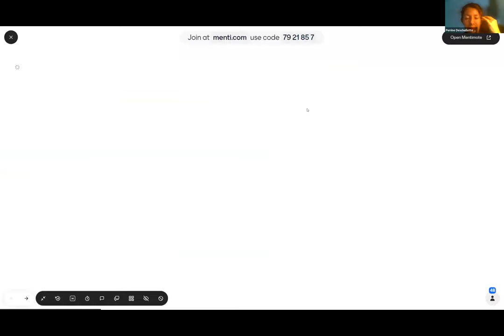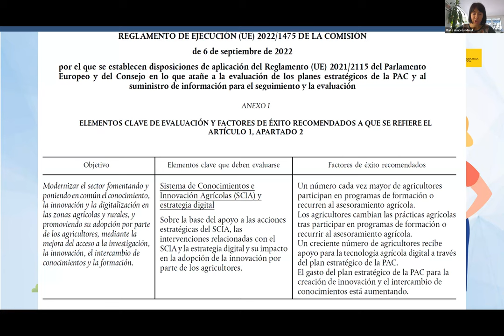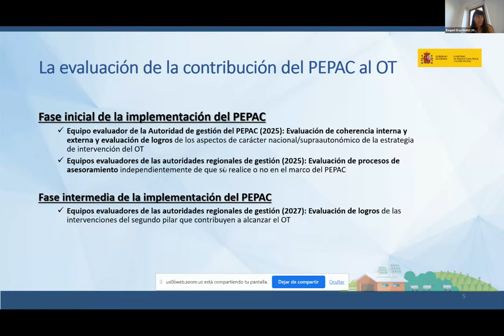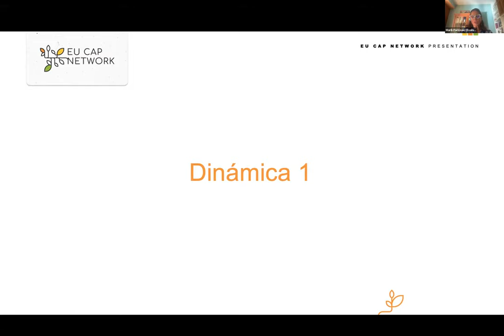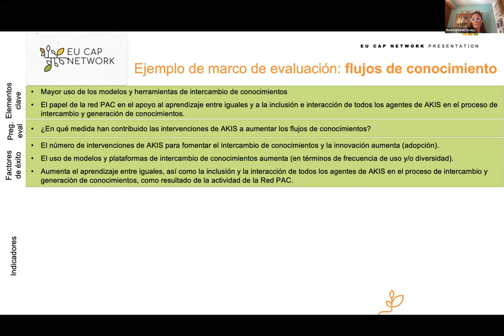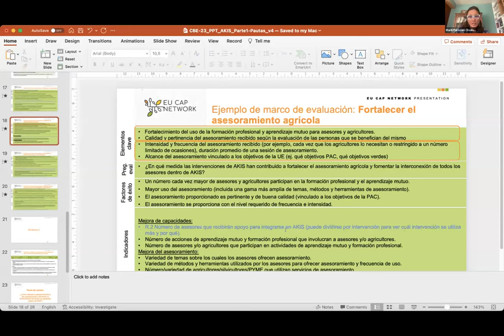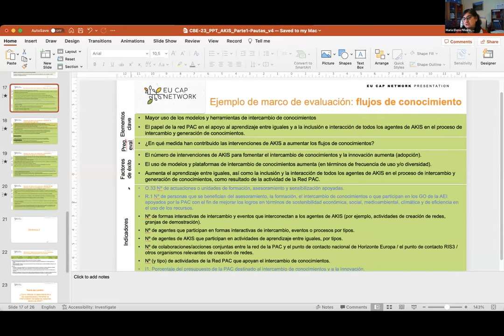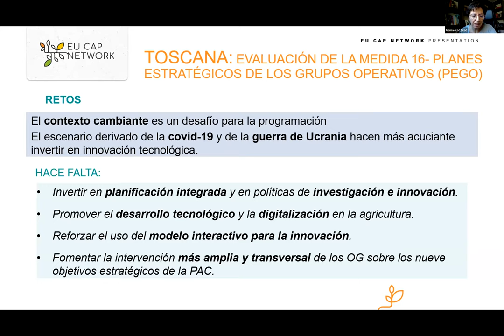Evaluación de AKIS en el Plan estratégico de la PAC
Jornadas de capacitación junto con el European Evaluation Helpdesk for the CAP.